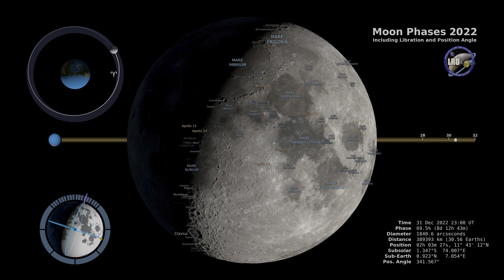Lunar Phases 2022: Northern Hemisphere Visualized in 4K Detail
Witness the celestial dance of the moon as we unveil "Lunar Phases 2022: Northern Hemisphere Visualized in 4K Detail." Immerse yourself in the captivating journey of lunar cycles throughout the year, as the moon transitions through its various phases against the backdrop of the northern hemisphere. This stunning visual experience brings the moon's transformations to life in breathtaking 4K resolution, allowing you to observe its waxing and waning, from crescents to full brilliance. Explore the subtle nuances of lunar cycles in unprecedented detail, as our presentation guides you through the ebb and flow of moonlight across the night sky. Join us in this celestial spectacle and deepen your connection to the ever-changing lunar rhythms that grace our world.